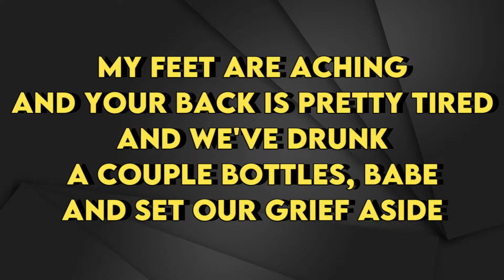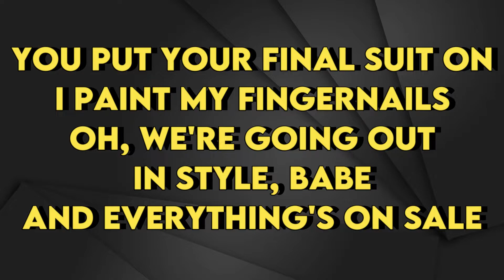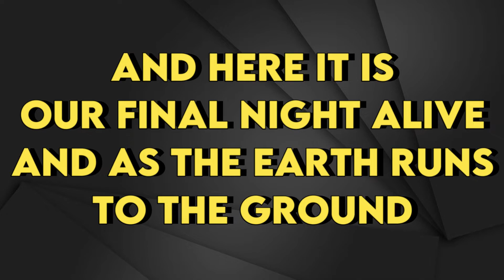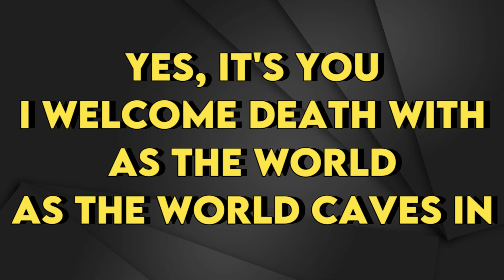Matt Maltese - As the World Caves In - Karaoke Instrumental - Female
Matt Maltese
As the World Caves In - Karaoke Instrumental
Tono Female (read 👇🏻👇🏻👇🏻)
Key: G